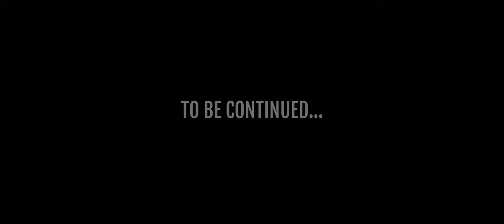GTA 5: THE CINEMATIC EXPERIENCE - Episode 2: "Imported Palm Trees" | Rockstar Editor Film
"The Cinematic Experience" is a series of GTA 5 machinimas featuring the Story Mode missions in a filmic style, rather than regular gameplay between cutscenes, blending those sequences seamlessly. This video combines the Rockstar Editor, mods and a lot of editing to create an episodic and cinematic series.

• Chapters:
00:00 Previously...
00:49 Complications - Part 2
04:11 Father/Son
15:42 Marriage Counseling